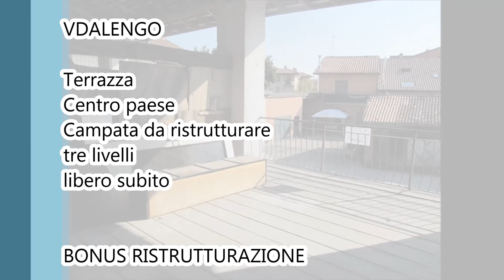Vidalengo - Campata indipendente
Campata da ristrutturare con loggia e area privata